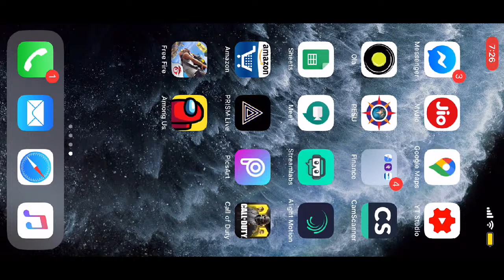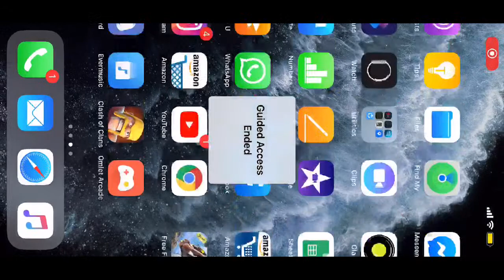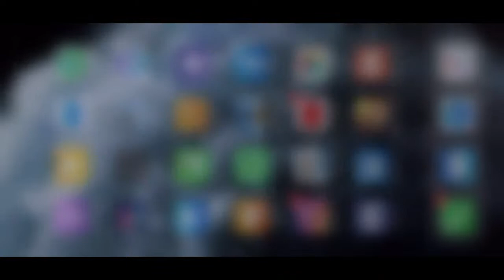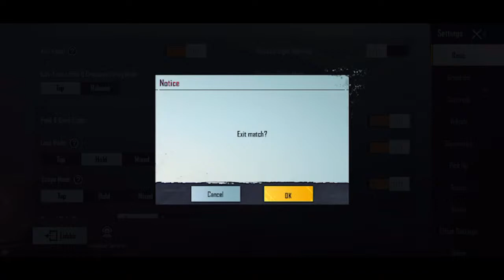Chill stream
Hello guys..stream ge svagatha 🙏

If you like the stream then pls do support

My device - iPhone XR

Commands to use
!name
!age